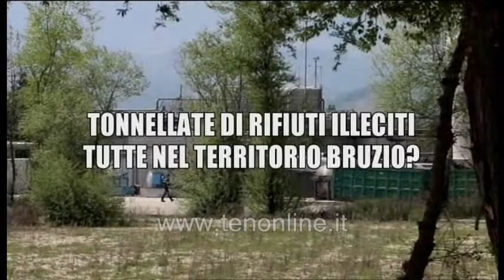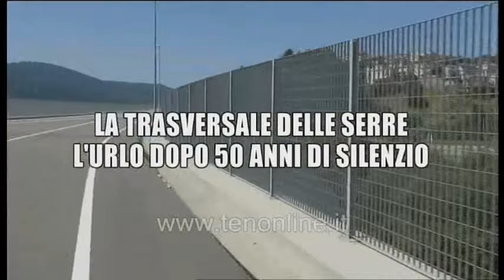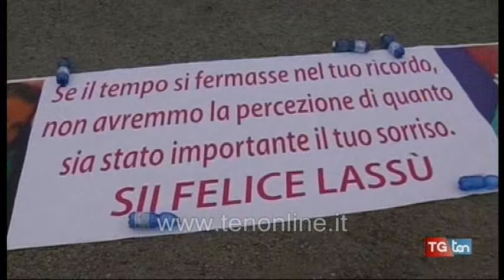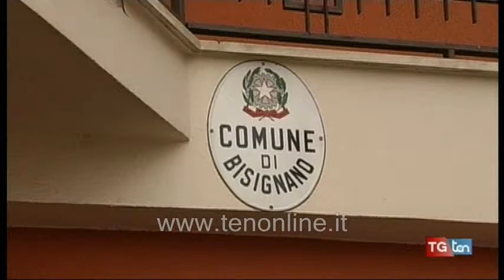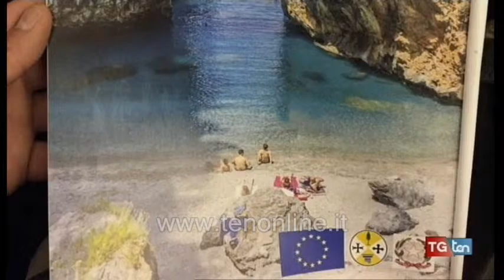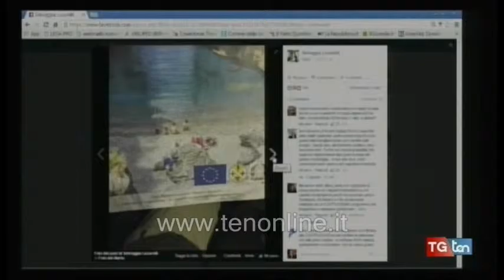TG ten 6 aprile 2016